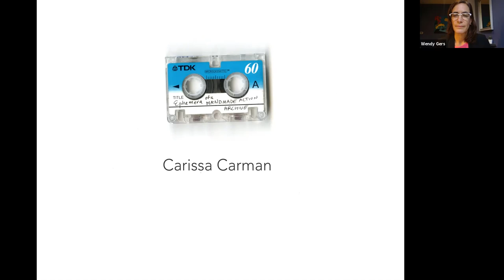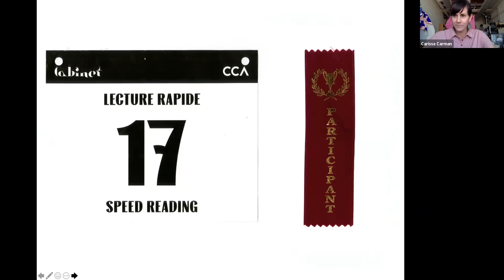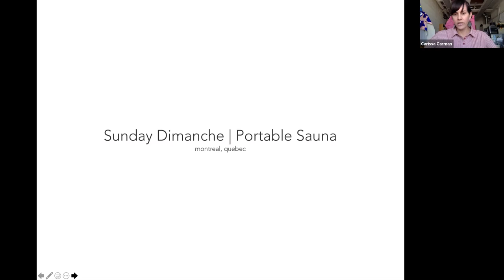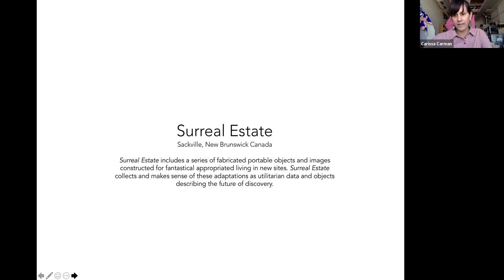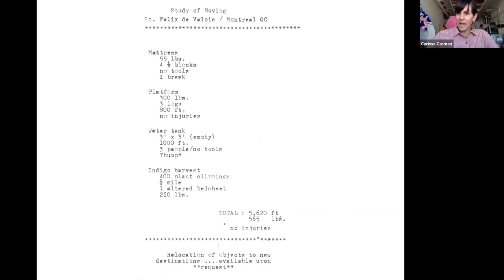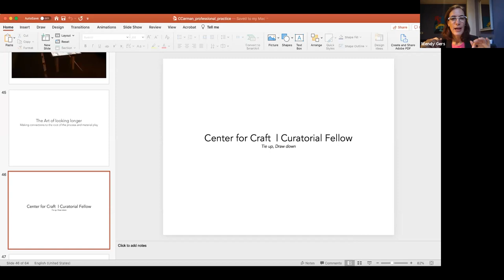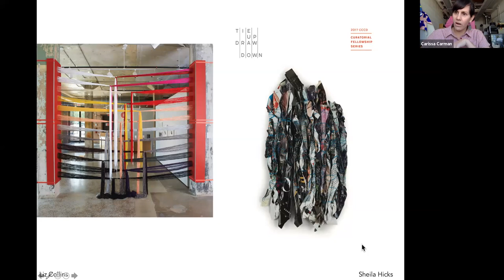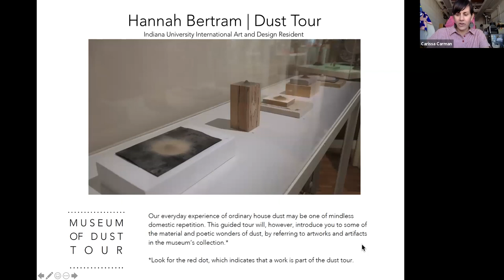Mud Matters - Dr Wendy Gers in conversation with Carassa Carman about sustainable art practices.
Dr Wendy Gers interviews emerging American artist, Carissa Carman about her socially & environmentally engaged practice.

Dr Wendy is founder of the Ceramics Coach & Clean Green Ceramics.